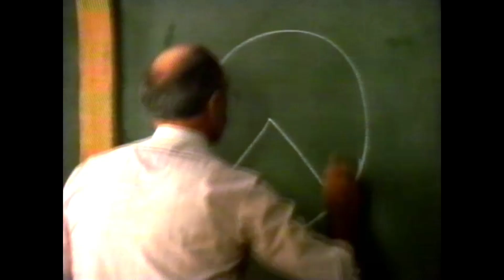Australian Forest Industries TV PSA commercial ad 1990